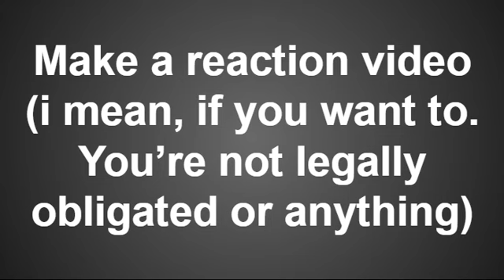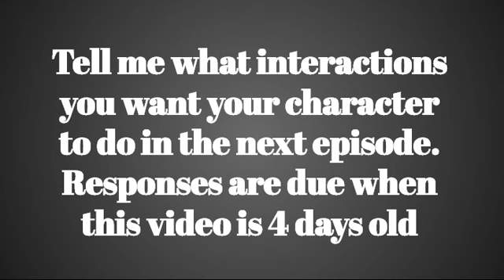Camp Lime S3 6: Poorly Timed Halloween Episode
Wow this took until almost Thanksgiving to finish